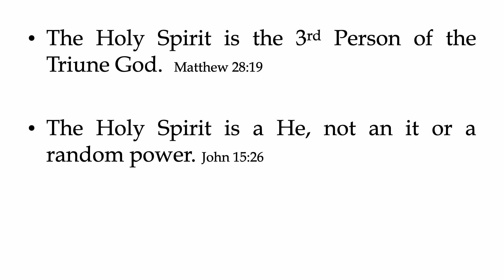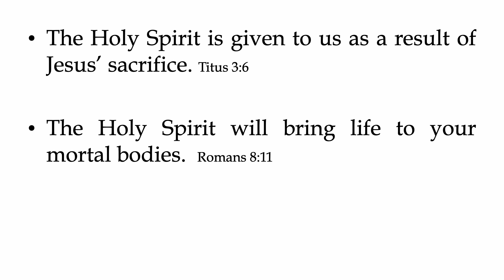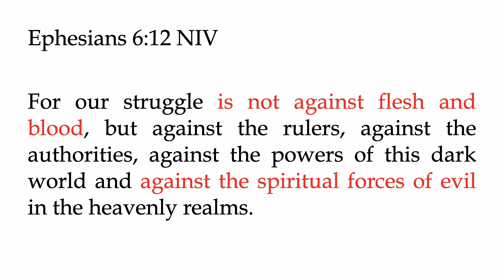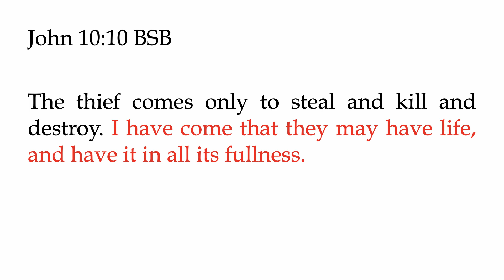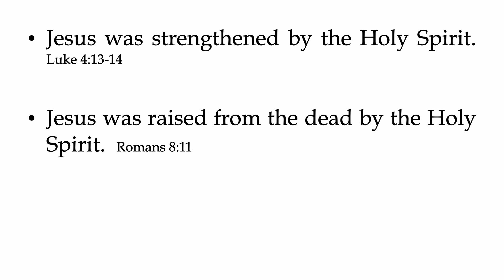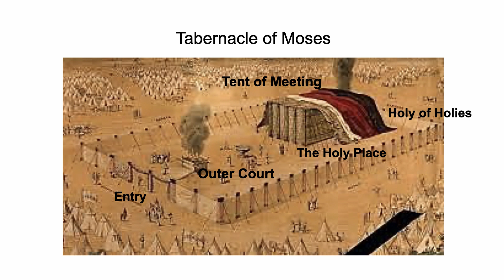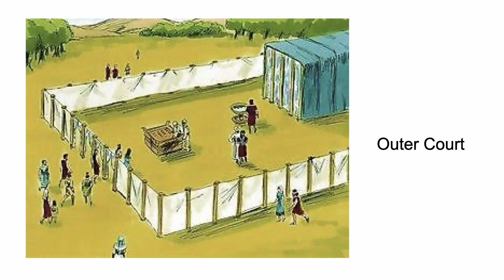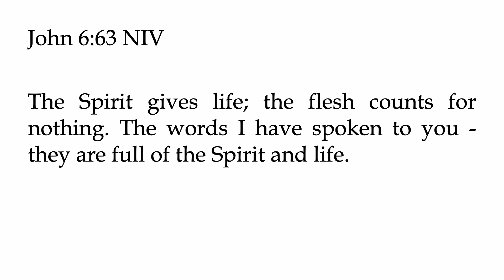08-01-23 : Holy Spirit - Life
Ps Jackie Hindson brings some great teaching on living a Holy Spirit centred life.